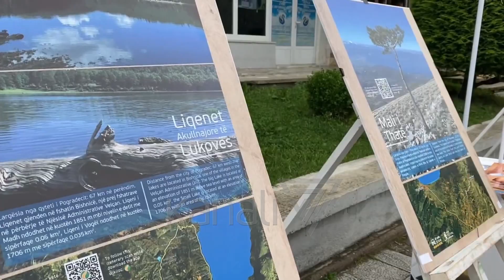POGRADECI, GATI PËR TURISTËT - News, Lajme - Kanali 7